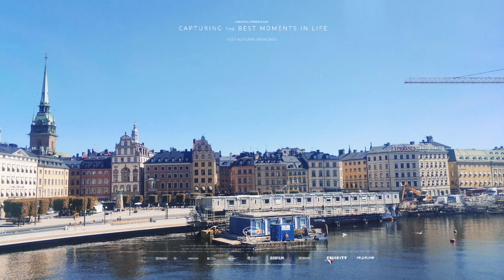THE OLD CITY OF STOCKHOLM VIEW